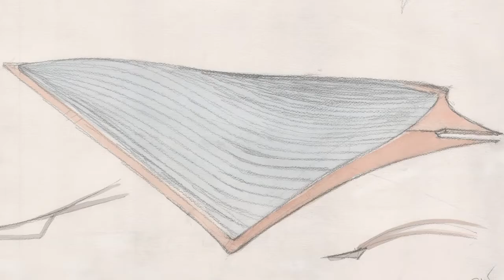The O’Hare Global Terminal by Santiago Calatrava